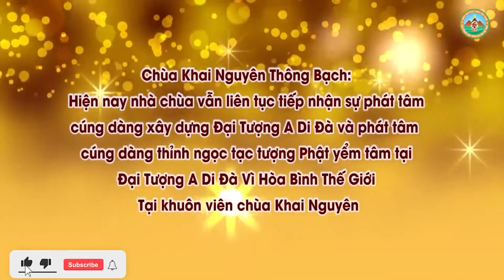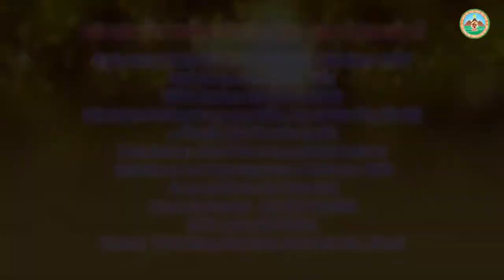Nghi Thức Nhập Quan Cho Người Chết ! Đ,Đ Thích Đạo Thịnh, Pháp Âm HD